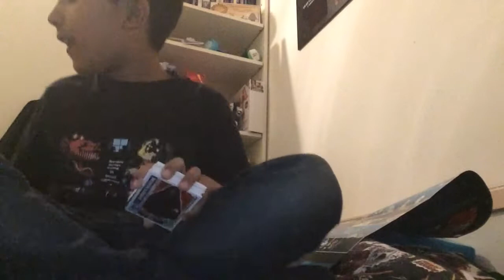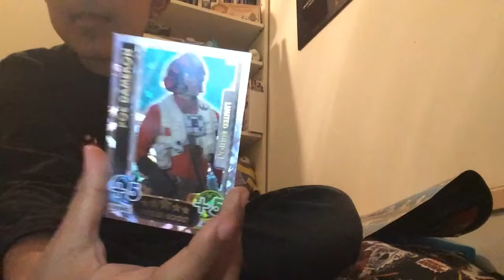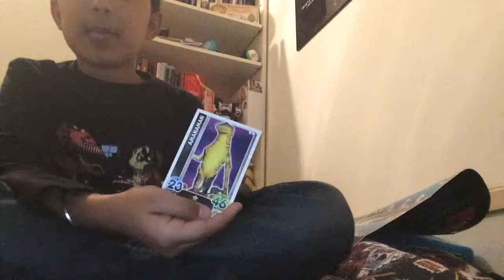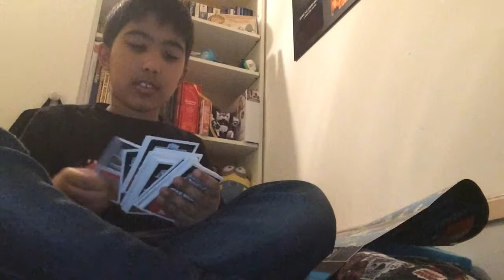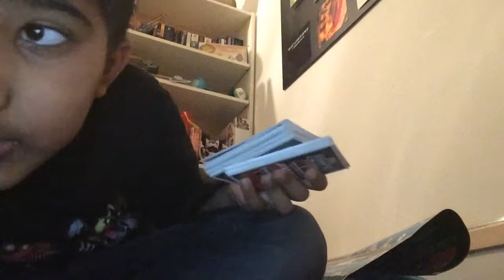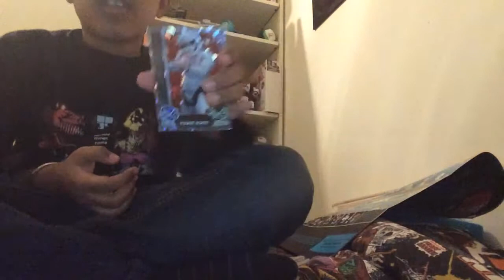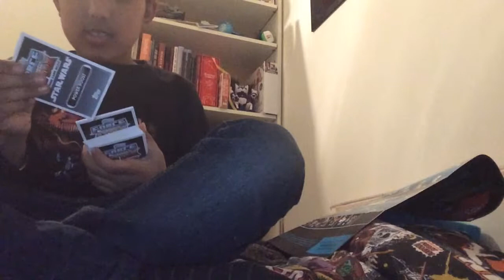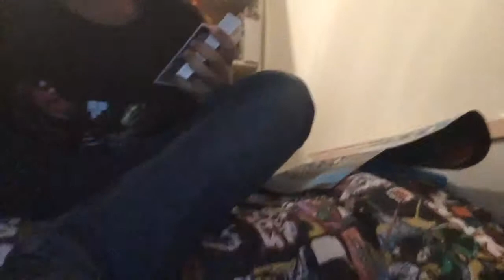Force Attax!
This Video Was To Tell You That I Will Be On The Hunt For All The Cards